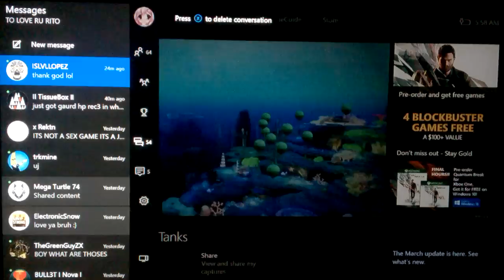Happy Wars Its Bounty Time!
gotta get that money :3